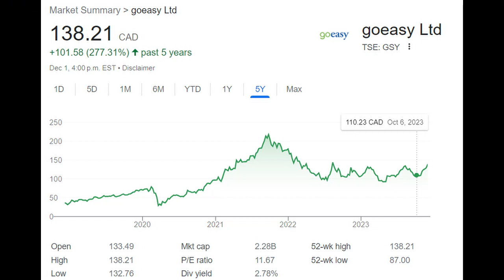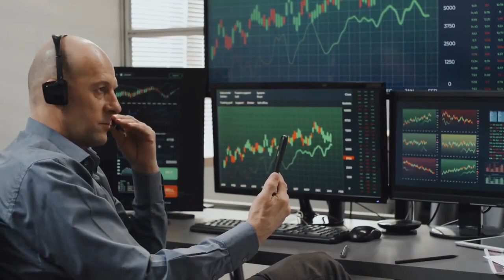Sitting on Extra Cash? These 3 TSX Stocks Are Great Buys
vGot some cash left over from the Black Friday sales? Here are three TSX stocks that could have long-term upside!